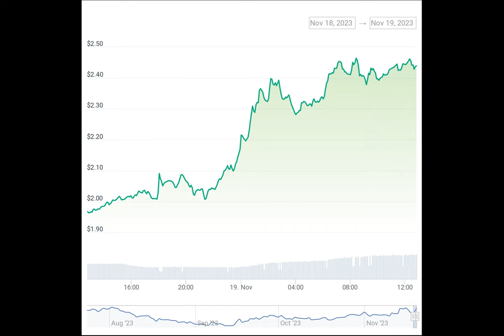Worldcoin price rebounds as Microsoft, OpenAI backers push for Sam Altman to return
Days after losing more than 10% of its value following the surprise dismissal of Sam Altman as CEO of OpenAI, Worldcoin rebounded by more than 24% in the last 24 hours.